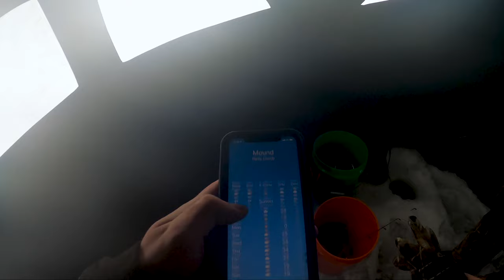Panfish Smackdown on Lake Minnetonka MN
We caught too many panfish to count even though it was freezing temperatures.